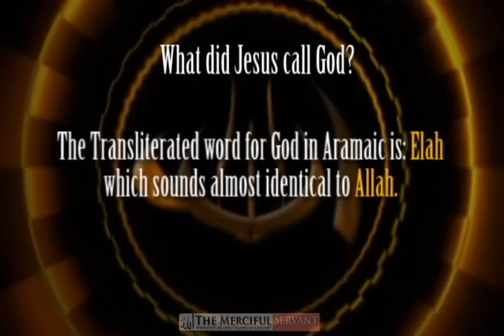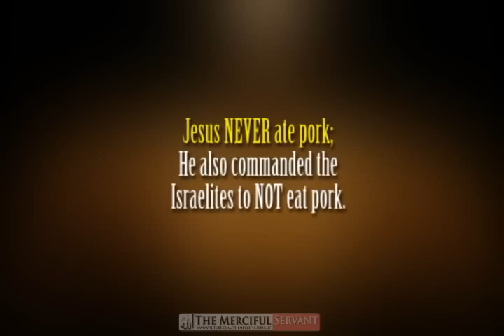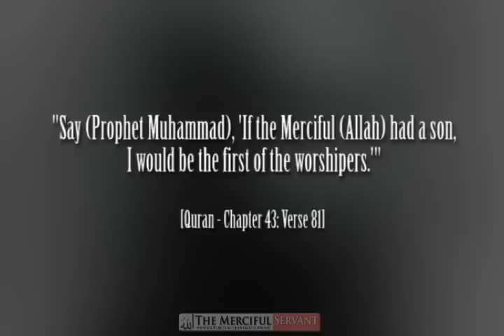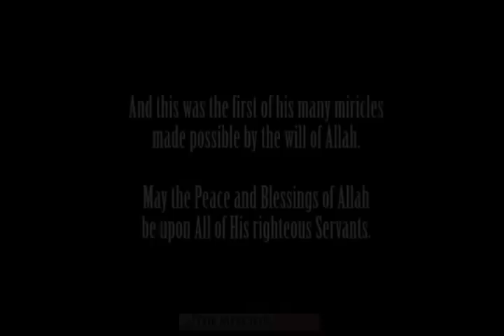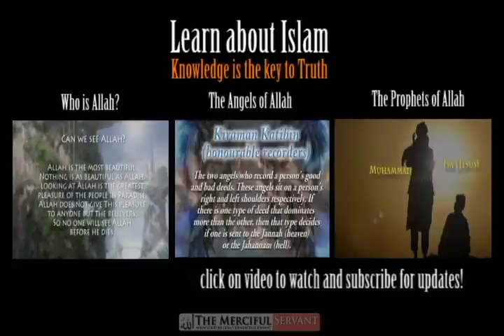Was Jesus (AS) Muslim?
Personal Facebook The Truth about Jesus.